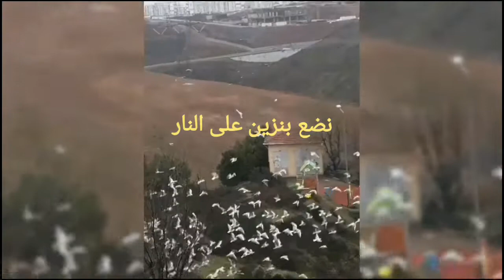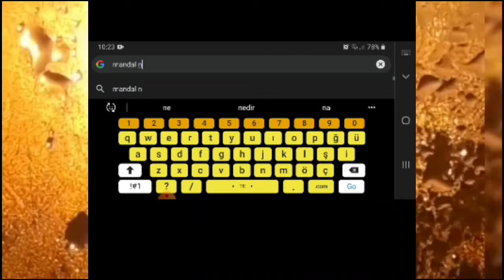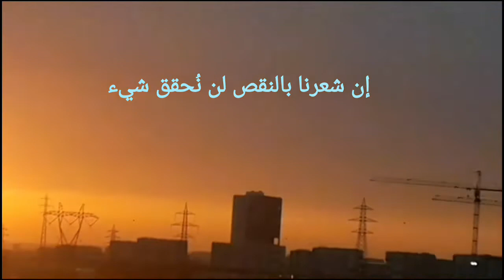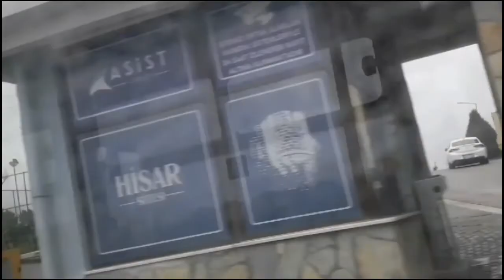القسم الاول الطيبة هبل! معقول؟ و السلبية افضل في هالحياة !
كل ما يخص الايجابية و#التحفيز # انشروا فيديوهاتكم للمنفعة ونشر الخير اولا قبل